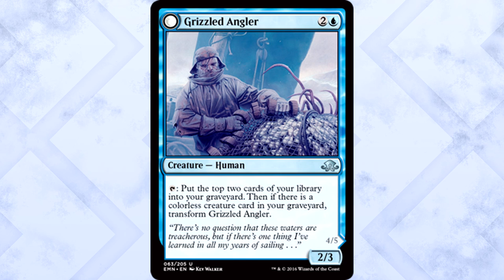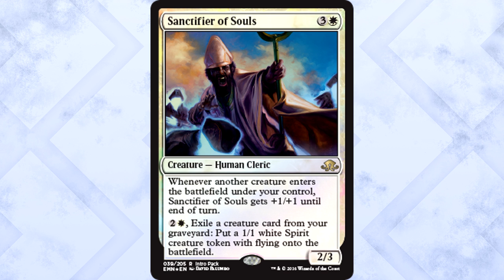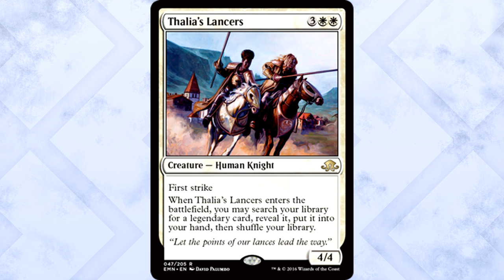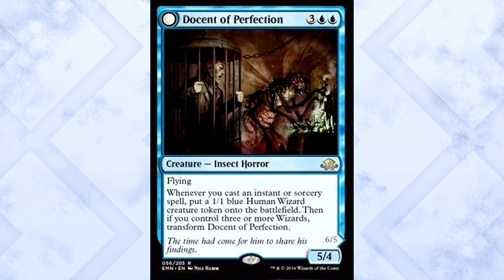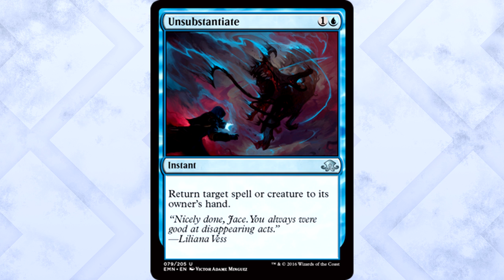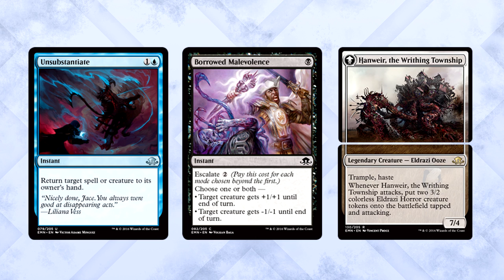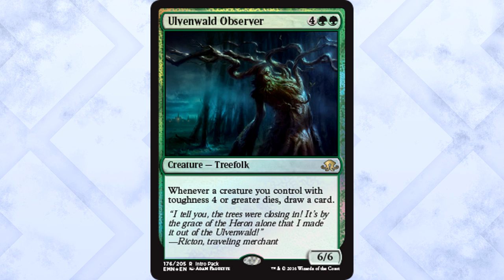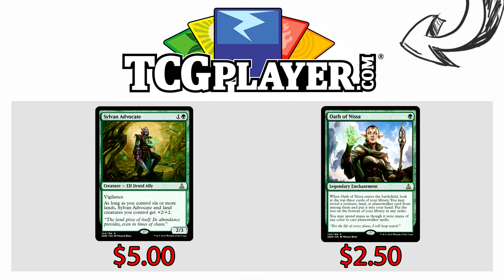Eldritch Moon Spoilers: Thalia, Heretic Cathar, Unsubstantiate, Final Iteration, and more – MTG!